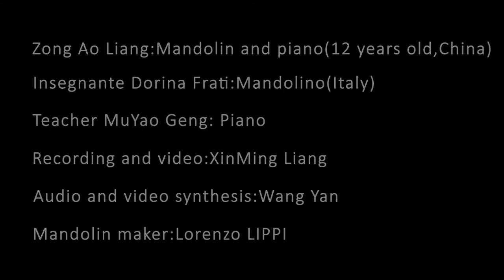Fantasia Poetica,op56 ( Raffaelel Calace) for mandolin and piano by a Lorenzo LIPPI MANDOLIN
Zong Ao Liang:Mandolin and Piano(12 years old,China)
Insegnante Dorina Frati:Mandolino(Italy)
Teacher MuYao Geng：Piano
Recording and video:XinMing Liang
Audio and video synthesis:Wang Yan
Mandolin maker: Lorenzo LIPPI